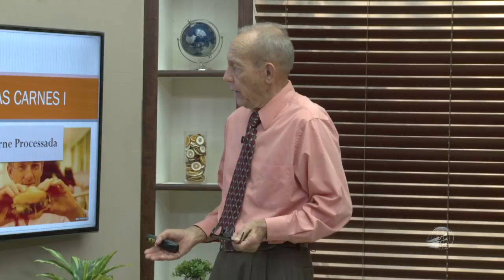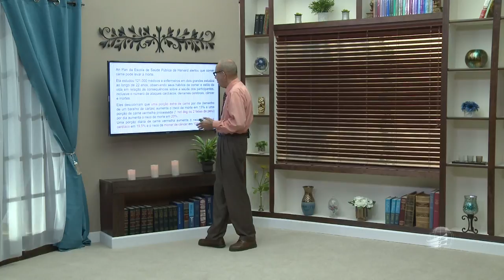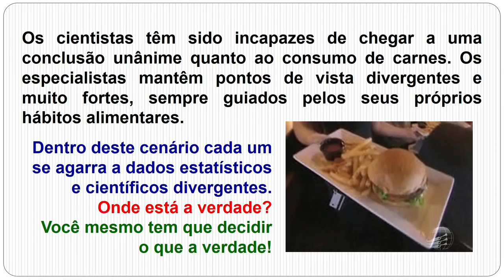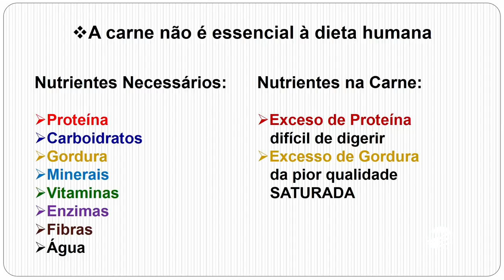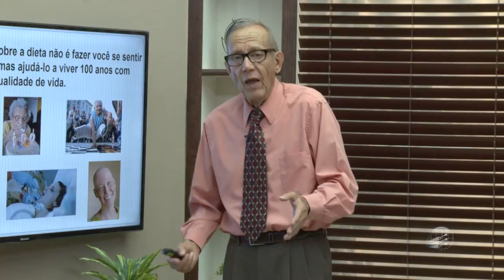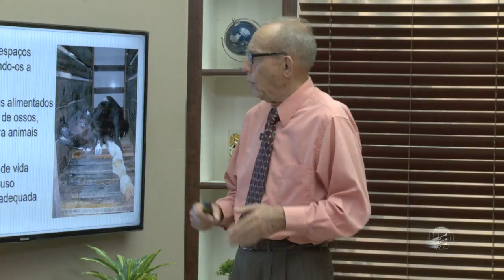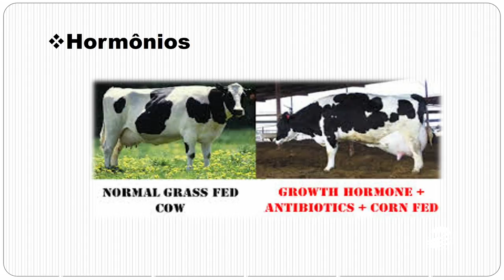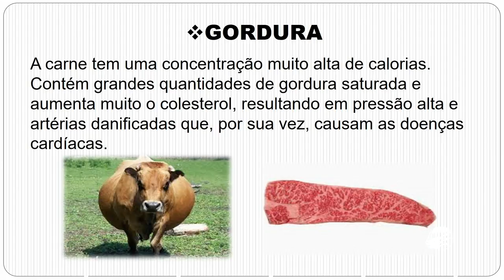Carne P1 PT MPEG 4